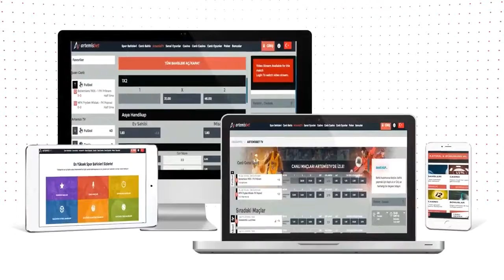Fenerbahçe 1-1 Monaco MAÇ ÖZETİ (19.07.2017)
Fenerbahçe'nin monaco ile yaptığı hazırlık maçının özeti..
goller LEMAR ve Miroslav STOCH'tan geldi...